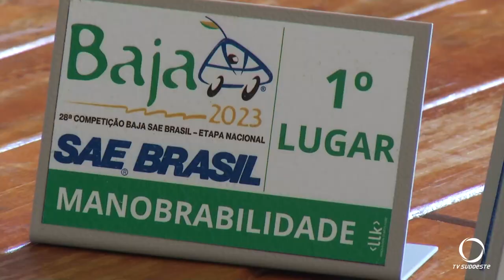Equipe da UTFPR sagra-se campeã de concurso de eficiência energética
Educação: Equipe da UTFPR de Pato Branco sagra-se campeão de concurso nacional de eficiência energética. Festa na Universidade para receber os estudantes.